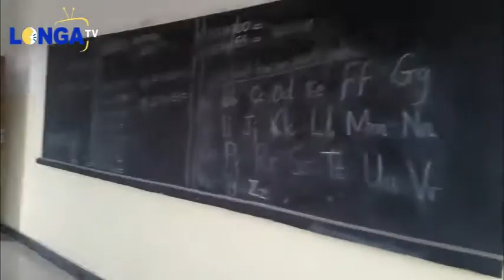SHULE YA MSINGI MIVUMONI YAPOKEA MADAWATI MAPYA /DIWANI WA WAZO AISHURUKU H/M YA KINONDONI